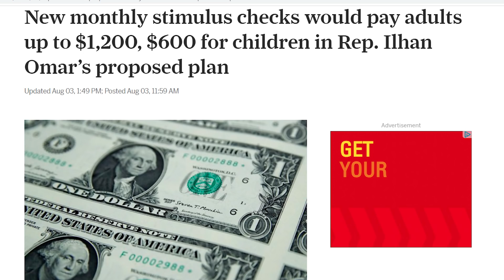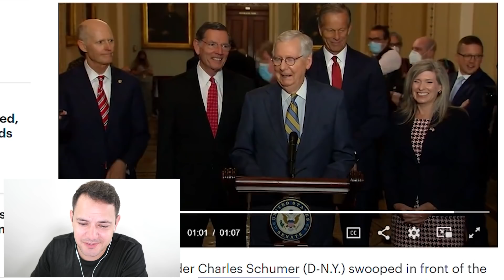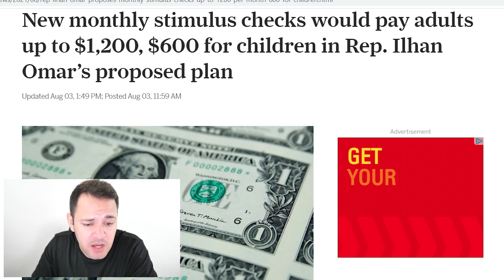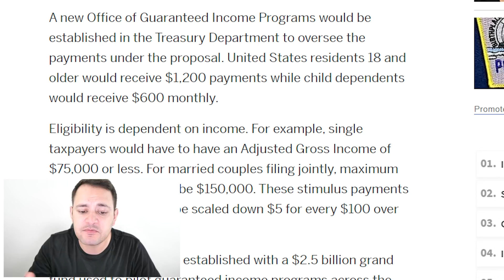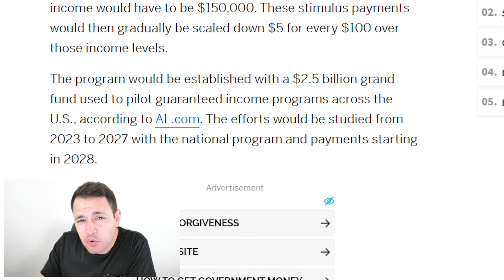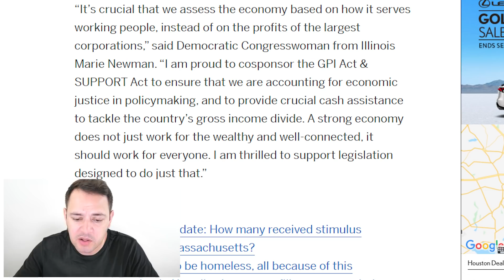(NEW $1200 MONTHLY CHECKS!) STIMULUS CHECK UPDATE & INFRASTRUCTURE BILL 08/4/2021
Congresswoman Ilhan Omar, a Minnesota Democrat, is proposing a plan to provide monthly stimulus payments up to $1,200 for adults and $600 for children.
The “Sending Unconditional Payments to People Overcoming Resistances to Triumph” plan or SUPPORT, is “designed to build a 21st-century economy that is reflective of Americans’ everyday needs,” according to a press release.
“For too long we have prioritized endless growth while millions are homeless, hungry or without healthcare” Omar said. “The pandemic has laid bare these inequalities. We as a nation have the ability to make sure everyone has their basic needs like food, housing and healthcare met.”